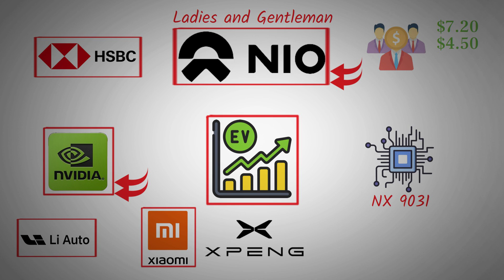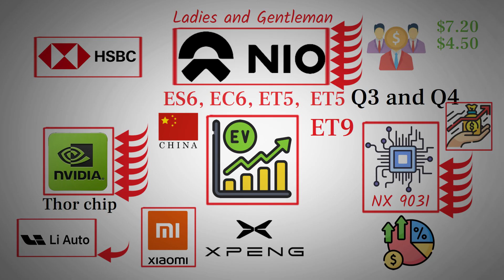NIO Unveils Next-Gen Chip | A Big Step Toward Profitability - NIO stock.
NIO is making bold strides in the EV market by parting ways with Nvidia and developing its own NX 9031 chip, which is four times more powerful than Nvidia’s Orin chip. This strategic move reduces costs, boosts profitability, and positions NIO as a leader in autonomous driving technology. While HSBC’s stock downgrade to $4.50 caused market jitters, it lacks strong justification. NIO’s independence also shields it from geopolitical risks, aligning with China’s national priorities and strengthening its reputation. With plans to integrate its chips in updated models by Q4, NIO is set to enhance its margins and challenge Nvidia’s dominance, marking a pivotal shift in the EV and autonomous driving landscape.